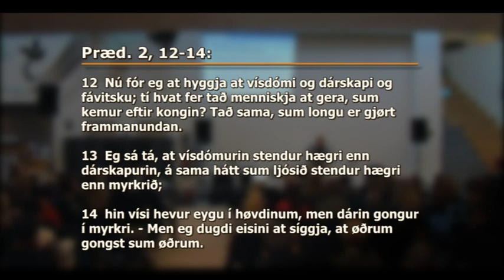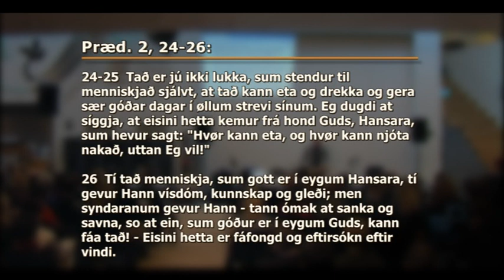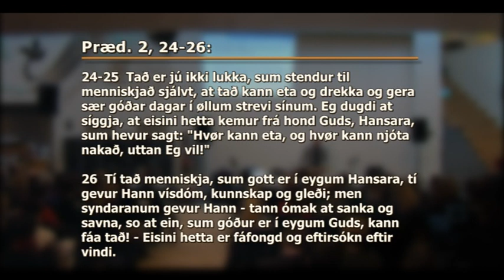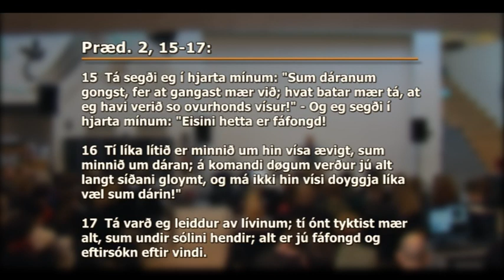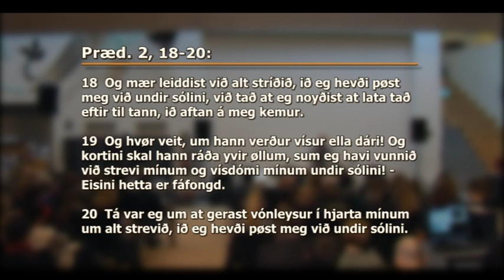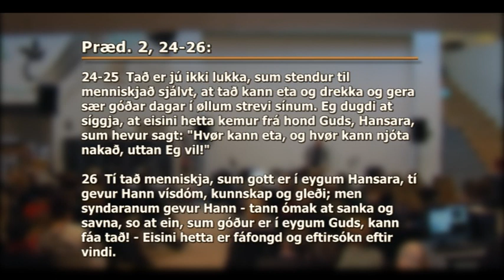Prædikarin - 06 - Jógvan Zachariassen - kap 2,12-26 - 01-02-15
Røðin 'Prædikarin', 6. partur: Kap. 2,12-26. Jógvan Zachariassen talar (Uppt. 01. febr. 2015 í Lívdini).